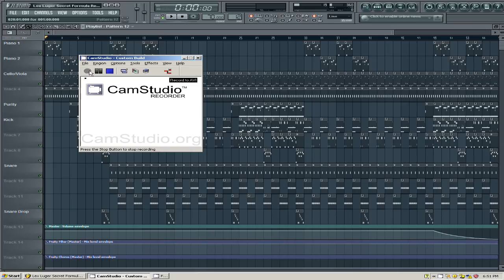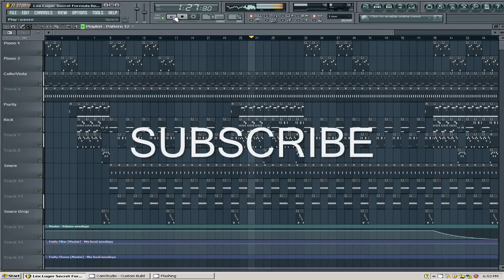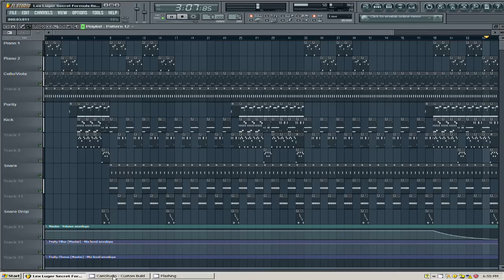Lex Luger Secret Formula (Reprod by Lildrezy) @LILDREZY22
is is a remake of Lex Luger Secret Formula (Reprod by Lildrezy)

[hip hop]
[hip hop dance]
[michael jackson]
[lil wayne]
[instrumental beats]
[beats]
[beat box]
[rap beats]
[hip hop dancing]
[justin bieber]
[drake]
[chris brown]
[eminem]
[nicki minaj]
[soulja boy]
[wiz khalifa]
[gangnam style]
[dubstep]
[beat]
[family guy]
[50 cent]
[gucci mane]
[taylor swift]